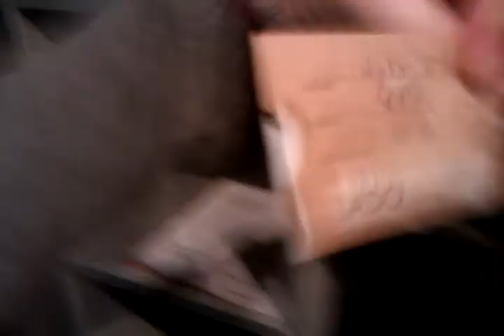Hotel Room Review - 25 hours - Frankfurt - DE